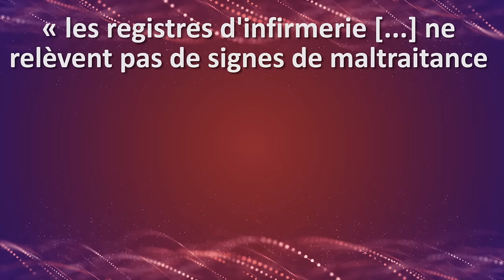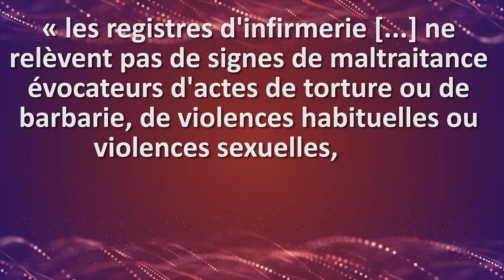JURISPRUDENCE CHELOUE #26 : VIOL D'ENFANTS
Arrêt principalement commenté (irrecevabilité de la contestation de l'ordonnance de la chambre d'instruction) : Cass. crim., 4 janvier 2006, n° 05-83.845

Fin de la procédure : Cass. crim., 4 juin 2008, n° 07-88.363

Article 186-3 du Code de procédure pénale (sur la possibilité pour la partie civile de faire appel de l'ordonnance d'un juge d'instruction)

Abrogé le 23 juillet 2010 par la décision n° 2010-15/23 QPC du Conseil Constitutionnel

Merci à ceux qui m'ont aidé dans la préparation de cette vidéo, vous avez été d'une aide très précieuse.

Crédit musicaux :
Musiques (ordre chronologique) :